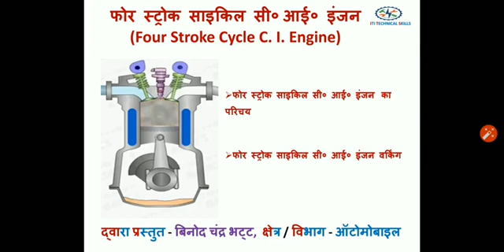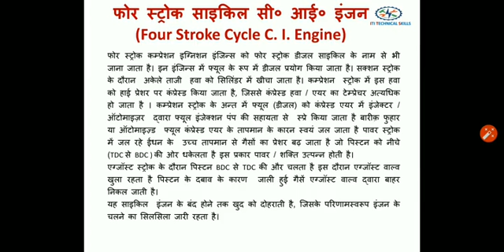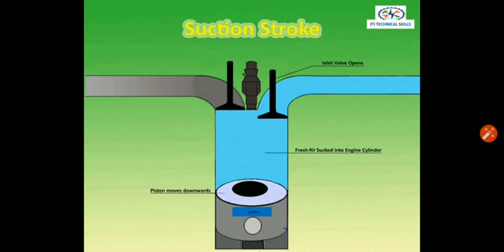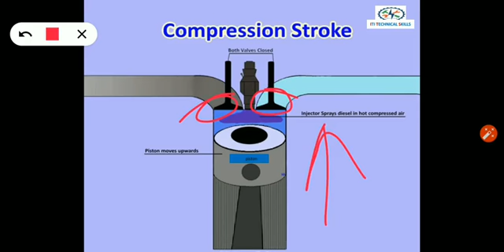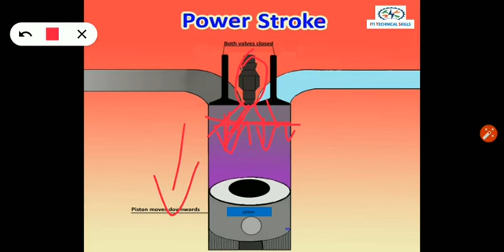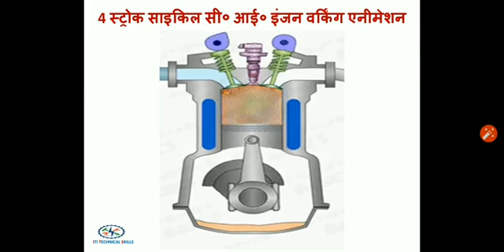4 Stroke Diesel Engine | 4 Stroke Diesel Engine Working Principle Hindi | Four Stroke Diesel Engine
Good morning all of you aaj ke topic ke antargat ham janenge four stroke diesel engine kya hai yah kaise kam karta hai sabhi foud stroke
1) Suction / Intake
2) Compression
3) Power / Expansion
4) Exhaust
Ko vistar purvak janenge.